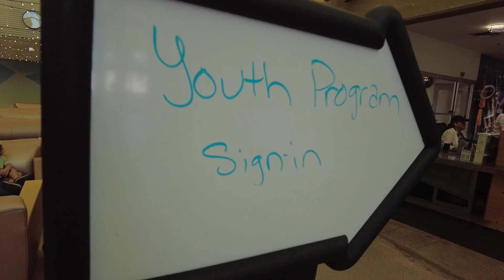Job Mentorship Program | Manzano Mesa Multi-Gen Center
The Job Mentor Program (JMP) prepares high school students for the workforce through a school-based program and paid summer internships.

During the school year, JMP students gain work experience through community service projects, volunteer work, and job shadow. Students use job shadow experiences to explore career options that match their interests and skills. Job shadow placements are facilitated by School-Based Coordinators, and students are eligible for a stipend each semester that they complete approved job shadow hours.